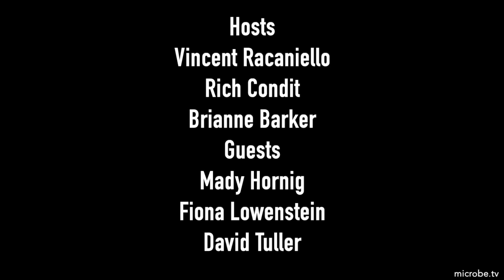TWiV 680: Long-term COVID and ME/CFS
Mady Hornig, Fiona Lowenstein, and David Tuller join TWiV to discuss patients with long-term COVID and similarities and differences with ME/CFS.